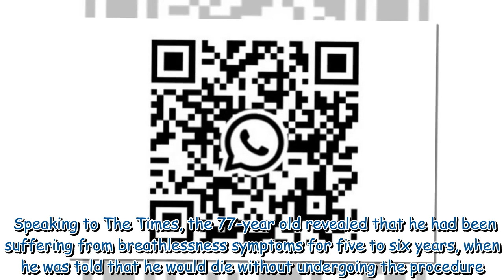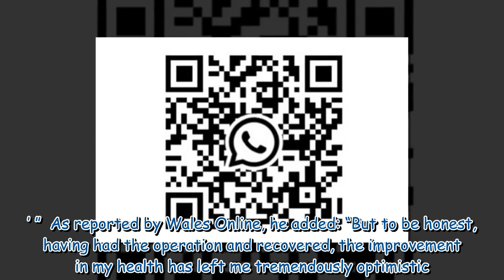TV chef Rick Stein gives grim health update but is 'tremendously optimistic'